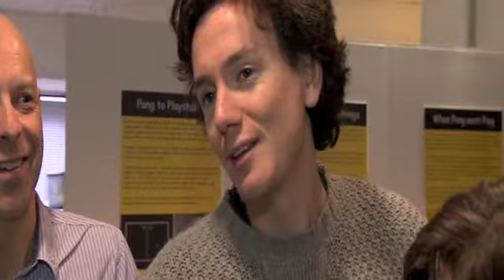Video Made The Radio Star: Super Squarecloud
It's like radio, but with pictures!

Made by BBC Introducing in the West.